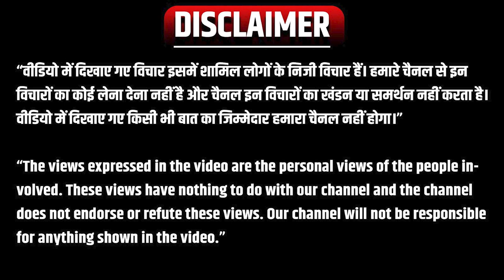Public Opinion : महिला पहलवानों के मुद्दे पर युवाओं ने पूछे मोदी सरकार से तीखे सवाल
कुश्ती संघ के अध्यक्ष बृजभूषण सिंह के बरी होने का रास्ता लगभग तय हो गया है। दिल्ली पुलिस की जांच में उनके खिलाफ कोई ठोस सबूत नहीं मिले हैं। इस कड़ी में जब हमारे संवाददाता ने जनता से बात की तो जनता ने उस पूरे मामले पर कड़ा रूप अख्तियार किया.